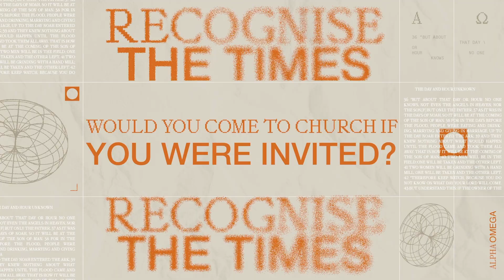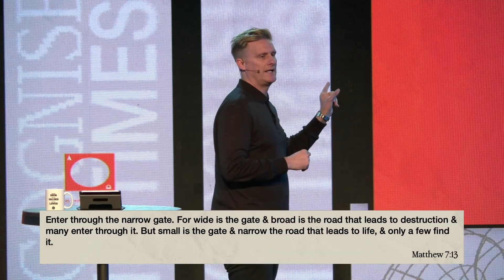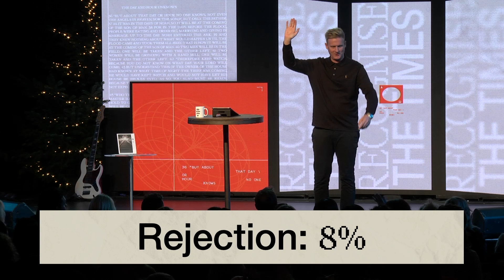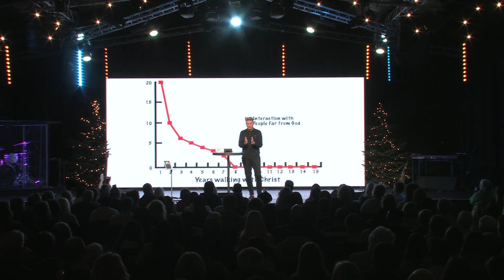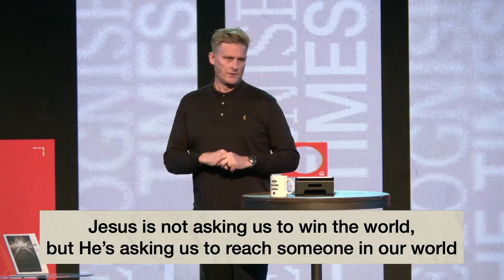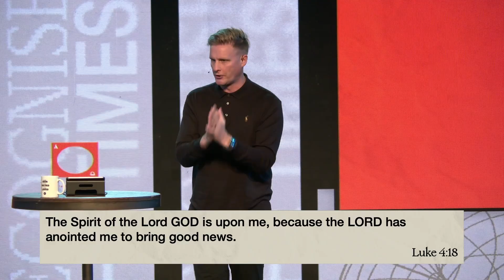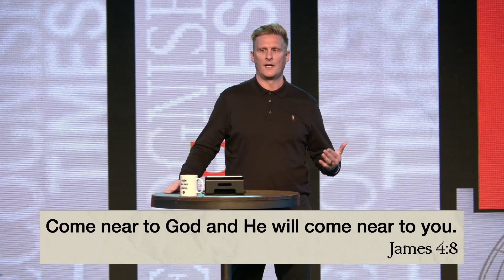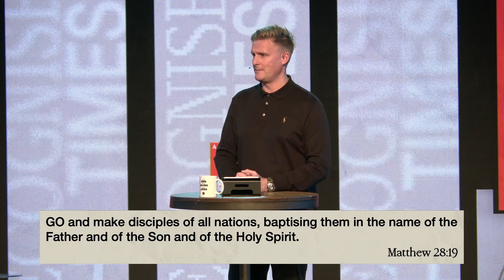Who Do We Tell | Ps Jon Norman